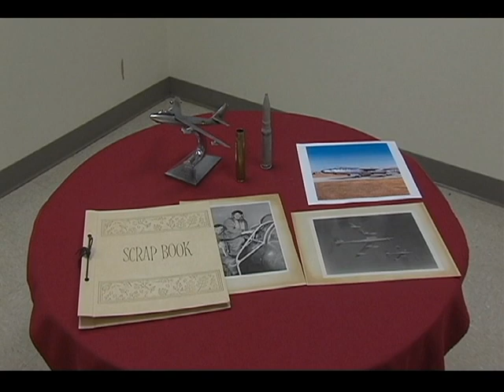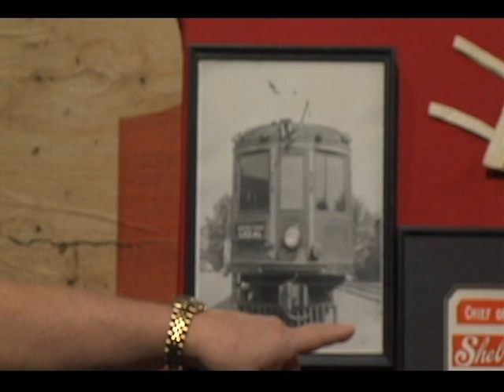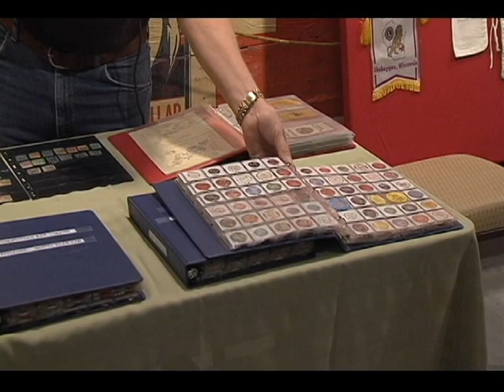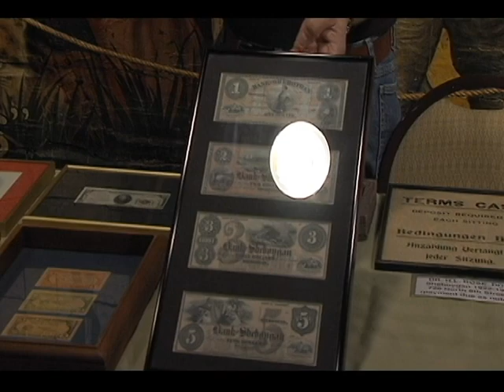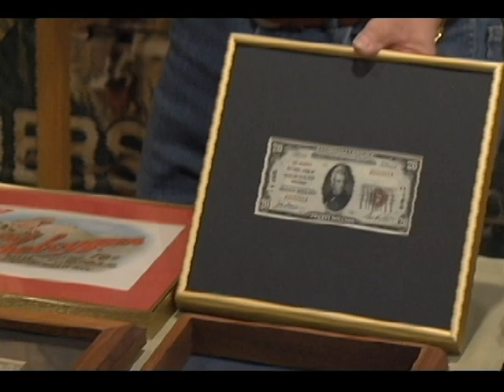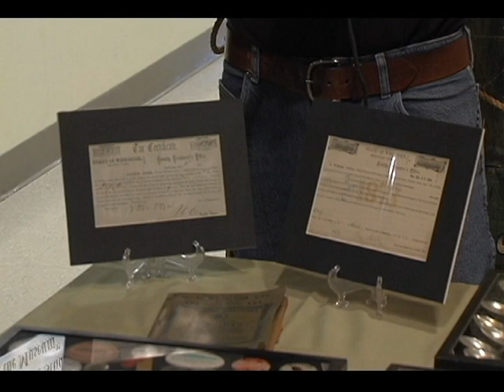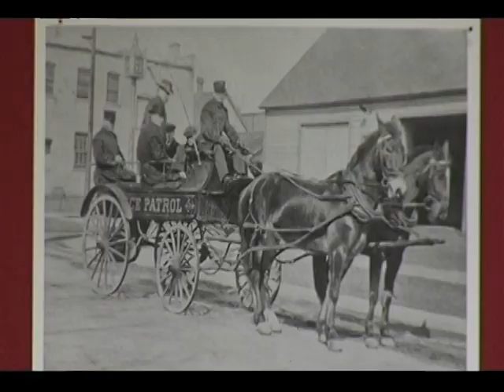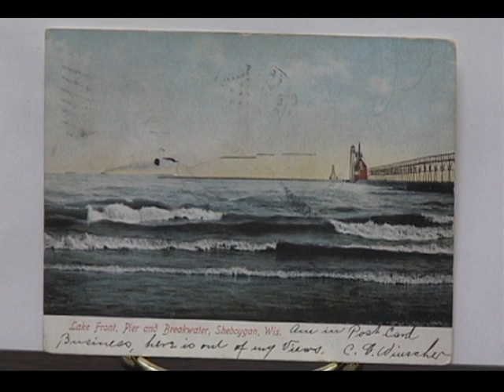Third Saturday 101913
Recorded mmm dd, 2023 - Toni answers questions, helping viewers connect to loved ones and clearing blocks from callers and listeners.